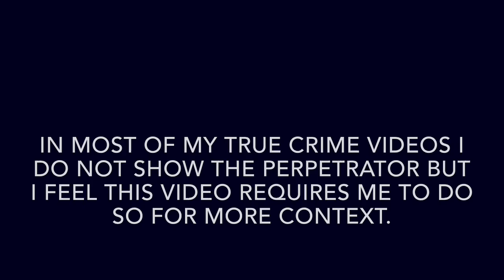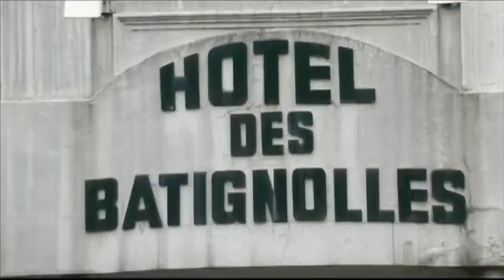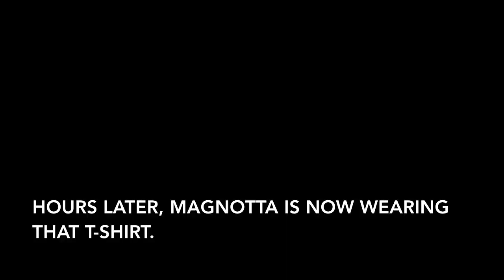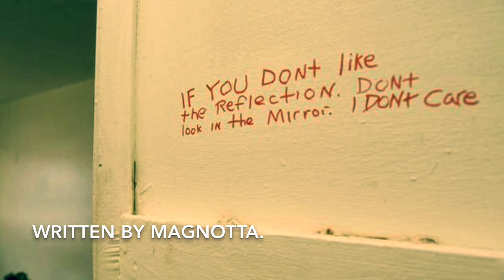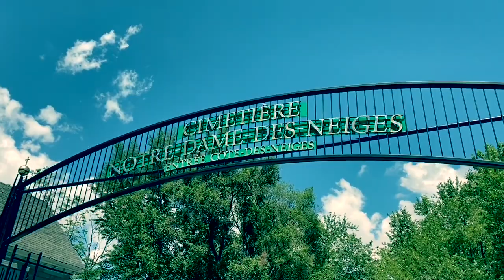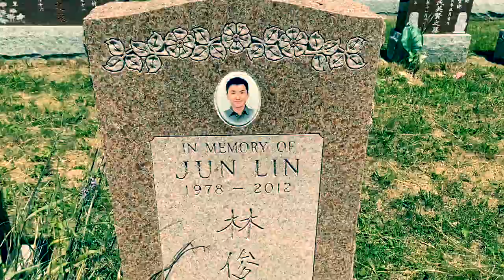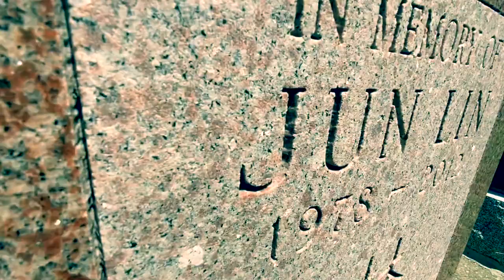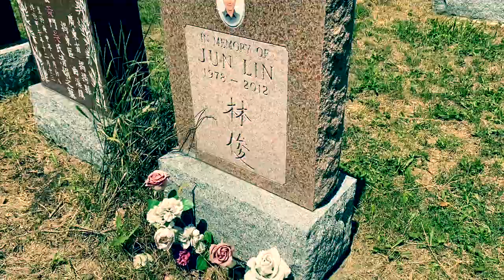True Crime: The Luka Magnotta Story | His Horrific Apartment & Grave of Jun Lin | Montreal Murderer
Jun Lin (Chinese: 林俊; pinyin: Lín Jùn) (December 30, 1978 – May 24/25, 2012), also known as Justin Lin, was an international student from Wuhan and an undergraduate in the engineering and computer science faculty at Concordia University in Montreal, Quebec, Canada. In 2012 he was murdered by Luka Rocco Magnotta (born Eric Clinton Kirk Newman) who mailed his hands and feet to elementary schools and federal political party offices.

After a video depicting the murder was posted online in May 2012, Magnotta fled from Canada, becoming the subject of an Interpol Red Notice and prompting an international manhunt. In June 2012, he was apprehended in Berlin while reading news about himself at an Internet café. In December 2014, after eight days of deliberations, a jury convicted him of first-degree murder. He was previously sought by animal rights groups for allegedly uploading videos of himself killing kittens.

Luka Magnotta was born Eric Clinton Kirk Newman on July 24, 1982, in Scarborough, Ontario, the son of Anna Yourkin and Donald Newman. He was the first of their three children. According to him, his mother was obsessed with cleanliness, would routinely lock her children out of the house, and once put her children's pet rabbits out in the cold to freeze to death. His father was diagnosed with schizophrenia in 1994, after which he divorced Magnotta's mother, leading Magnotta to move in with his grandmother, Phyllis. He appeared as a pin-up model in a 2005 issue of Toronto's fab magazine, using the pseudonym Jimmy. In 2007, he was an unsuccessful competitor in OUTtv's reality series COVERguy. He had multiple cosmetic surgeries and auditioned for the Slice network television show Plastic Makes Perfect in February 2008.

In 2005, he was convicted of one count of impersonation and three counts of fraud (against Sears Canada, The Brick, and 2001 Audio Video) after impersonating a woman to apply for a credit card and purchasing over $10,000 worth of goods. He pleaded guilty and received a nine-month conditional sentence with 12 months of probation. He legally changed his name to Luka Rocco Magnotta on August 12, 2006. Magnotta declared bankruptcy in March 2007, owing $17,000 in various debts. The bankruptcy was fully discharged in December 2007.

Magnotta created many profiles on various Internet social media and discussion forums over several years to plant a variety of claims about himself. One such rumour emerged in 2007, claiming Magnotta was in a relationship with Karla Homolka, a high-profile Canadian convicted murderer, though he denied this in a subsequent interview with the Toronto Sun. During the murder investigation, Montreal police announced that the pair had dated but soon retracted the statement and acknowledged that they had no evidence to corroborate the claim. As with the Homolka relationship, Magnotta repeatedly denied the claims that he had planted as hoaxes and part of a campaign of cyber stalking against him. Police stated that Magnotta set up at least 70 Facebook pages and 20 websites under different names.